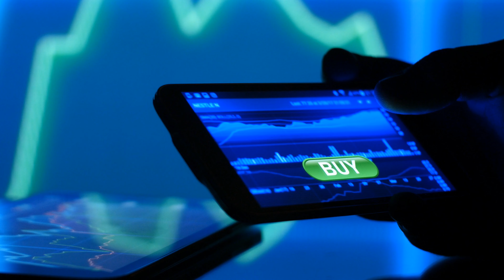How much do we spend on coffee? Could you buy a house with that money?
How much do we spend on a daily habit, like drinking coffee? What is all the fuss around paying for coffee? Interesting statistics in the video.

See what homes you can buy for 200K in different states.